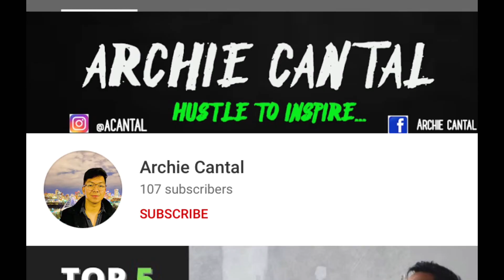Goodbye winter/ Gabby & mommy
Gabby loves winter season she enjoys playing in snow in daily basis.
We still walk outside even in a few minutes mostly everyday provided that we have to gear up.
I mean wearing winter clothes and everything.
After a few months winter is over so hopefully we could get out more often and enjoy the spring break with restriction still.( ( Spring is start today March20,2021)
Do not forget to maintain our distancing, wearing mask whenever we are outside.
Please follow the standard restriction of your country!